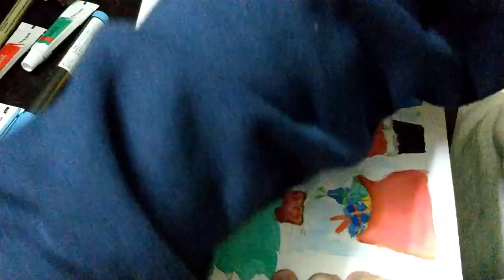Creating an EPIC CHRISTMAS Drawing !! **Watercolour painting for kids ** | Christmas 2018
Soooo, Christmas 🦌 was here but it went by too and so i was not able to upload on Christmas !!! I am here now and will be active for the whole month of January. Here, i present to you the Christmas special PAINTING ! Yep, i did a painting this time and i am quite happy with it . And also ENJOY it and know that i lov eyou guys ! MERRY CHRISTMAS AND A HAPPY NEW YEAR !

Music Courtesy🎶💖
DJ Quads- Downtown Funk
Carol of the bells (Nate Maelz StickyBeats Remix )

Merry Christmas guys and a happy new year. May you and your family be happy 4 ever . be safe and stay cool ! PEACE ✌✨